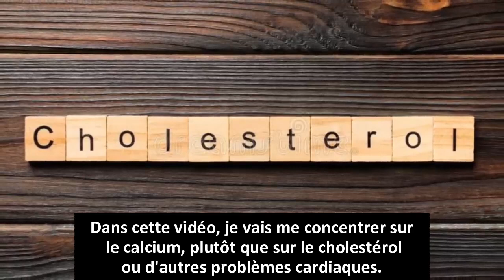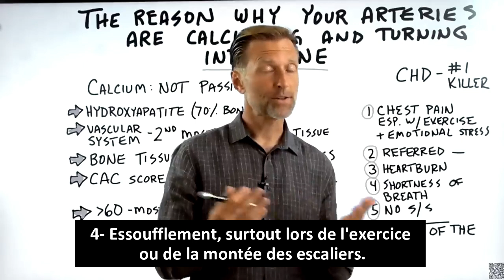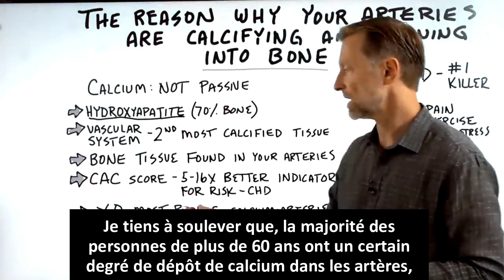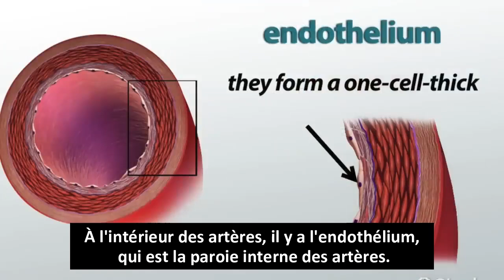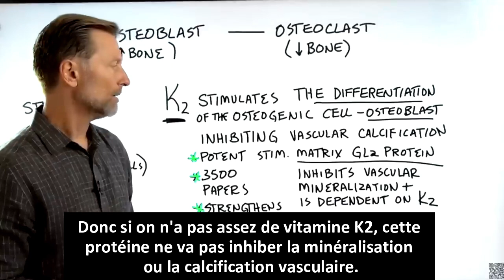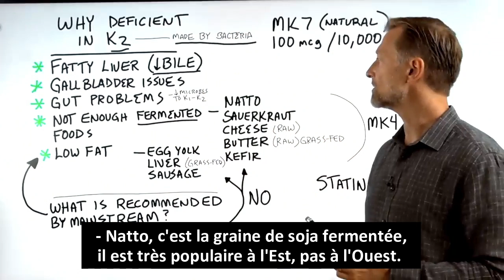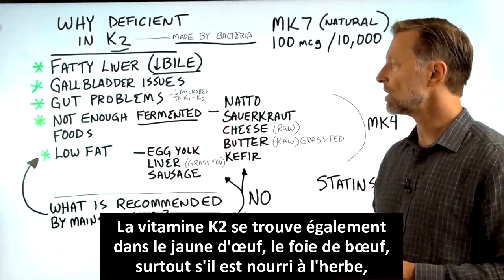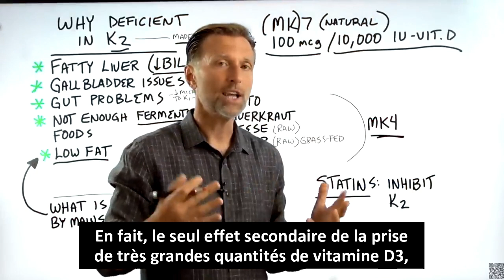Comment Vos Artères Se Calcifient Et Se Transforment En Os - la VRAIE Raison l Dr Eric Berg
Découvrez les causes de la calcification des artères et ce que vous pouvez faire pour y remédier.

0:00 Introduction : Pourquoi vos artères se calcifient-elles ?
0:30 Les principaux signes de problèmes cardiaques
1:22 Comprendre les artères calcifiées
3:43 Quelles sont les causes des artères calcifiées ?
5:33 La vitamine K2 pour vos os
7:00 Causes d'une carence en vitamine K2
11:37 Regardez cette vidéo sur la toxicité de la vitamine D !

Aujourd'hui, nous allons parler de la principale cause de calcification des artères.

Le corps se calcifie davantage avec l'âge. Mais notre objectif est d'empêcher les os de se calcifier et les autres tissus de se calcifier. Un test CAC est un excellent moyen de déterminer si vous avez du calcium dans vos artères.

Il existe deux types de cellules dans vos os. Les ostéoblastes sont des cellules qui construisent les os, et les ostéoclastes les dégradent. S'il y a trop d'ostéoblastes dans vos artères, celles-ci peuvent commencer à se transformer en os.

Il existe des cellules souches dans le tissu interne des artères qui ont le potentiel de se transformer en un certain type de cellules, en fonction des besoins de l'organisme. Si une personne développe du tissu osseux dans ses artères, il y a un problème de différenciation de ces cellules souches - elles ne se transforment pas en la bonne chose.

Des quantités suffisantes de vitamine K2 peuvent contribuer à inhiber la calcification. La vitamine K2 aide à maintenir le calcium hors des artères et dans les os, ce qui rend les os solides. Vos bonnes bactéries fabriquent de la vitamine K2.

Causes d'une carence en vitamine K2 :
 - Un foie gras
 - Problèmes de vésicule biliaire
 - Problèmes intestinaux
 - Une consommation insuffisante d'aliments fermentés
 - Un régime pauvre en graisses

Aliments riches en vitamine K2 :
 - Natto
 - Choucroute
 - le fromage
 - Le beurre
 - Kefir
 - Jaune d'oeuf
 - Foie
 - Saucisse

Si vous prenez de la vitamine K2 sous forme de supplément, envisagez de prendre la forme naturelle appelée MK7 et prenez-la avec de la vitamine D.